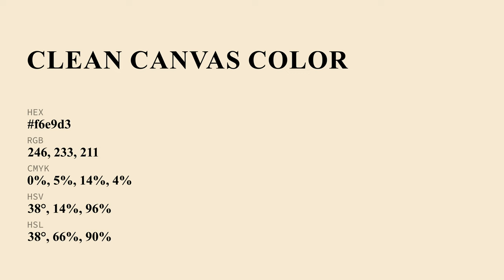Clean Canvas color f6e9d3 hex Cool Yellow color f6e9d3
What color is Clean Canvas ? f6e9d3 hex, Cool Yellow color f6e9d3

Hex f6e9d3 Color Code is also known as Clean Canvas color